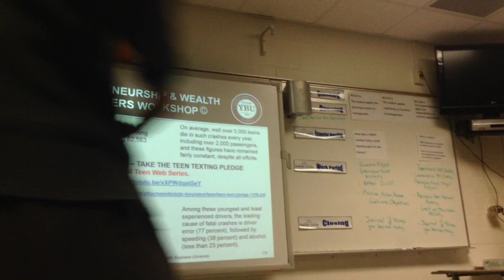Youth Business University CEO Jeffery D. Henderson Speaks At YBU Youth Entrepreneurship Workshop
Youth Business University CEO Jeffery D. Henderson Speaks At YBU Youth Entrepreneurship and Wealth Builders Workshop